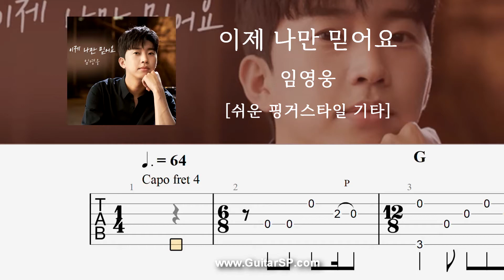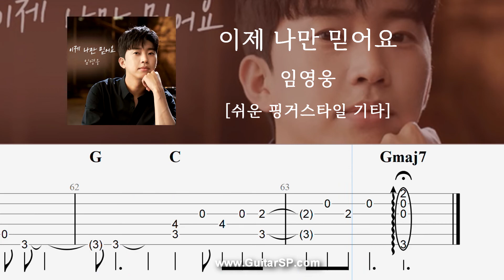이제 나만 믿어요 - 임영웅 | 쉬운 핑거스타일 | Fingerstyle TAB | Trust in me - Lim Young Woong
**뒷부분 전조는 하지 않습니다.